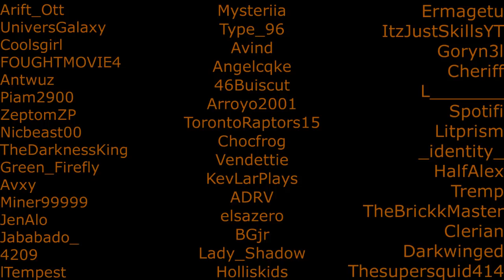SkyCade illusion irl - S10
Server ip: play.skycade,net
My ign: DeltaBlade
Favorite server: play.skycade.net